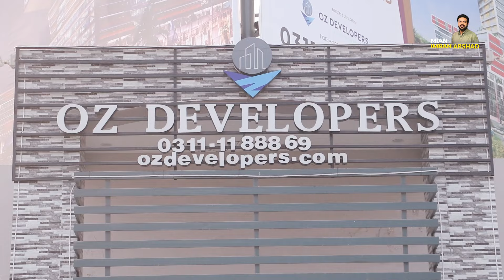OZ Developers Ready to Change the History of Lahore | Mian Imran Arshad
Get ready for something big with Lahore Sky! After Bahria Sky's success, they're excited about Lahore Sky's launch, changing Punjab's skyline. Come see what Lahore Sky offers on 20th January 2024. 🌆

Address: 2MB,Phase 6 DHA Lahore.

Mian Imran Arshad is a renowned Anchorperson of mainstream media. He is popular for his Investigative shows. His famous show is "Pakistan Puchta Hai", Neo News. We Will Love To Answer And Engage With You Through Feedback.
Best Regards,
Team Mian Imran Arshad.

DGInfinite exclusively offers technical and graphic services. We do not assume responsibility for the content uploaded on YouTube.